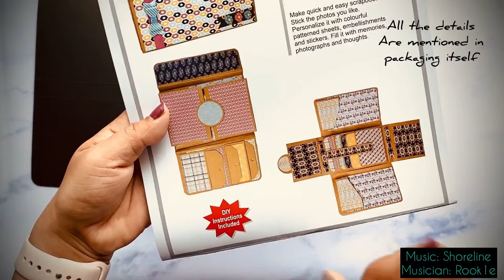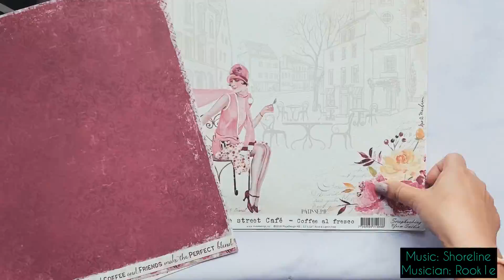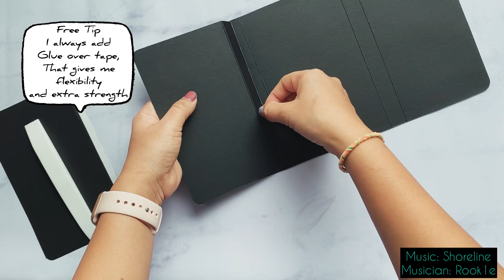How to make Purse style folio album| Using Craftreat SCrapbook templates| Tips for Scrapbooks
How to make Purse style folio album???
check out this easy tutorial on how to make purse style foilo wallet using Craftreat Scrapbook templates. Learn some easy tips and tricks for scrapbkooing with me.